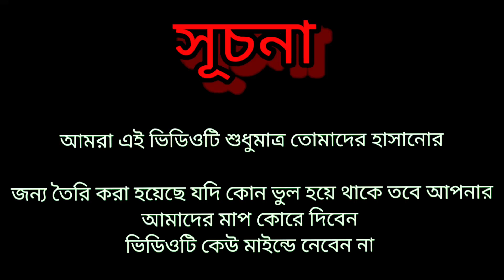All comedy Funny Comedy form Full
Comedy
comedy video
comedy movie
comedy movies hindi full
comedy comedy
comedy scenes
comedy scenes telugu
comedy tamil
comedy shorts
comedy picture
comedy cartoon
You're incognito